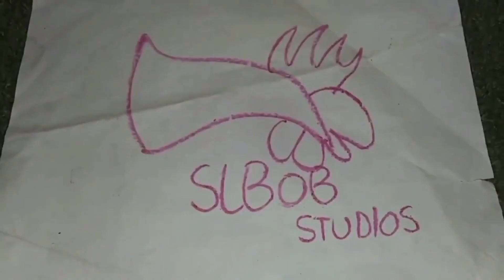The Perfect Time of Year! ‐ Critics Agree | Now Playing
Everyone loves it! See ThePerfectTimeofYear in theaters Now